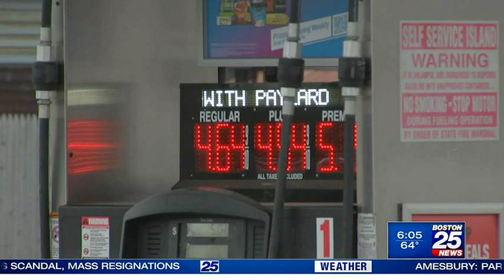New plan will send rebates of up to $500 to eligible Mass. taxpayers | Boston 25 News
Massachusetts lawmakers on Thursday announced an economic relief plan that will create a fund to provide one-time rebates of up to $500 for income eligible taxpayers.